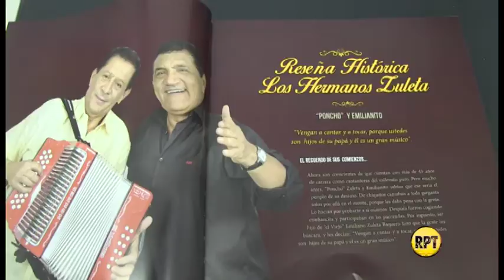Rafael Oñate presentó su agenda en homenaje a Los Zuleta